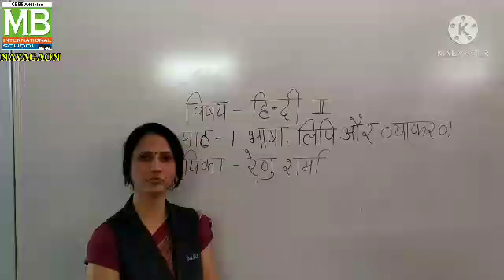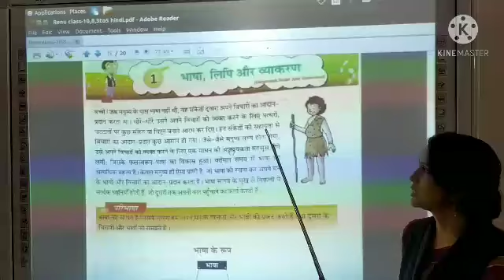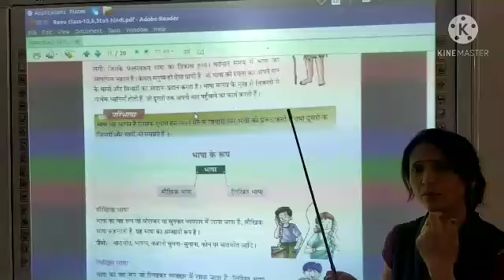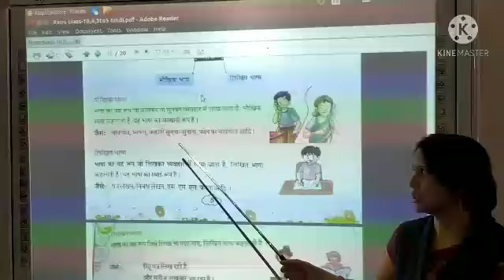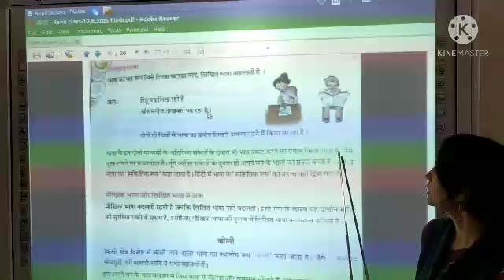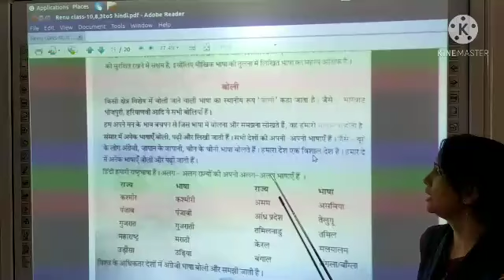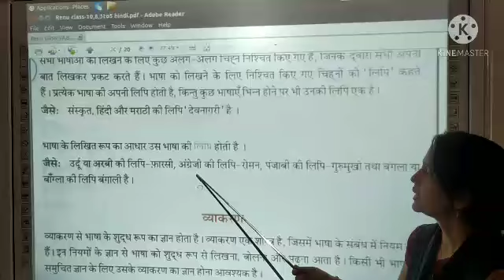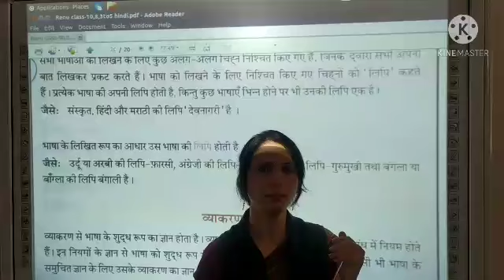RS_हिन्दी व्याकरण_ भाषा, लिपि और व्याकरण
Teacher - Ms. Renu Sharma
Subject - हिन्दी व्याकरण
Topic - भाषा , लिपि और व्याकरण